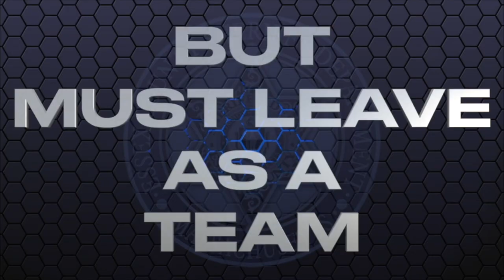BTA Tribute Video: 2101